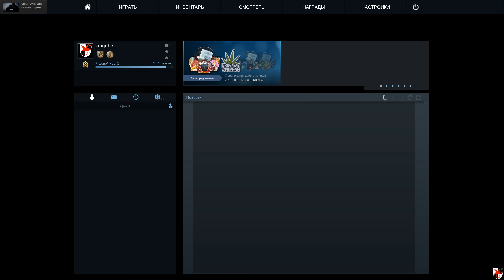CS:GO 25/11/2017 Ракую потихоньку и рашу:) Весёлые катки:) #1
Продолжаем веселится:)
Смотрите:)

kingirbis#2870
Помочь каналу на развитие канала!
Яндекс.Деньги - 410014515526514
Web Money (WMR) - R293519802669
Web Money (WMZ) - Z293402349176